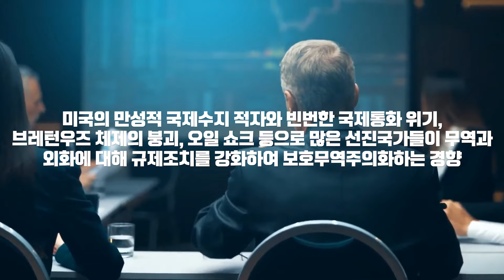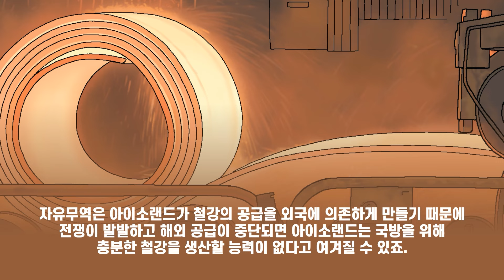[1분 경제기초] 신보호무역주의 (Neo-protectionism)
만화로 보는 맨큐의 경제학 2판 출간!